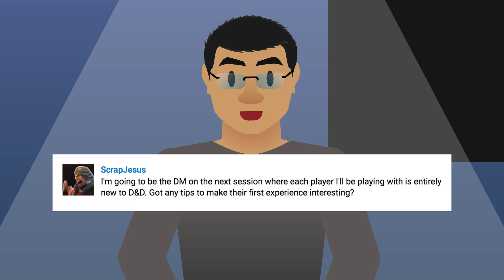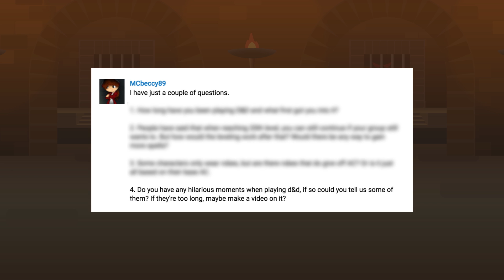My Funniest Dungeon Mastering Experience - and other Q&A 2 Replies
Here are my replies to the second Q&A. I've had lots of great questions coming from you all and thanks to MCbeccy89 for asking me lots of questions.

Go to the Don’t Stop Thinking website to get more information on future episodes.